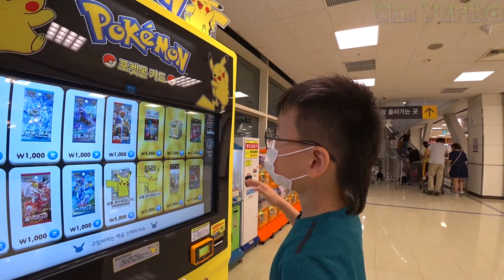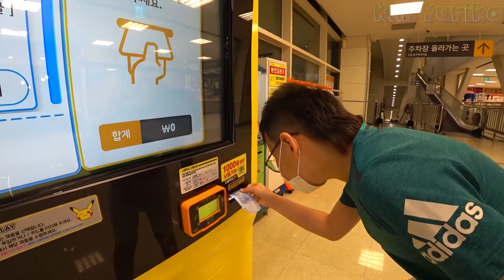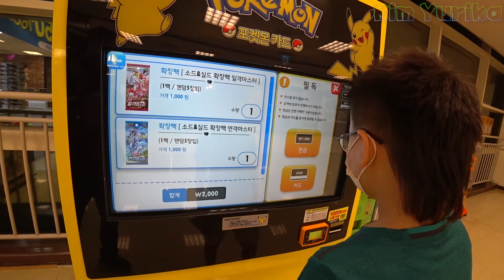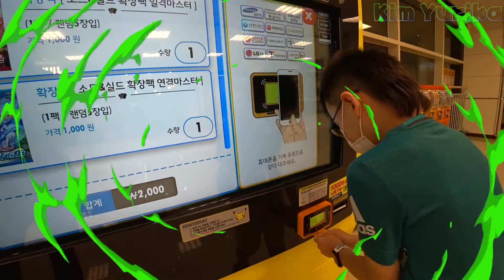처음으로 포켓몬 자판기 뽑는 김유리가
제가 처음으로 포켓몬 자판기를 너무 신기했어요 그래서 제가 포켓몬 자판기 사용하는 법을 가르쳐 주려고 했어요. ^^
제 영상을 잘 보세요 ㅎㅎ^^